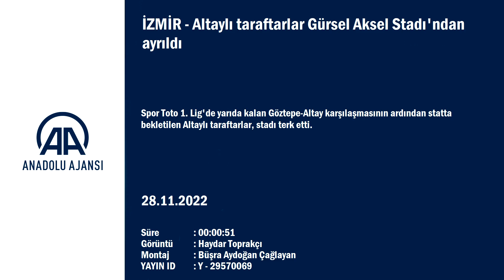Altaylı taraftarlar Gürsel Aksel Stadı'ndan ayrıldı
GÖRÜNTÜ DÖKÜMÜ :
- Olay yerindeki güvenlik önlemleri
- Bölgede bekleyen otobüsler
- Taraftarların güvenlik önlemleri altında otobüslere bindirilmesi
- Otobüslerin ayrılması Altaylı taraftarlar Gürsel Aksel Stadı'ndan ayrıldı
İZMİR (AA) - Spor Toto 1. Lig'de yarıda kalan Göztepe-Altay karşılaşmasının ardından statta bekletilen Altaylı taraftarlar, stadı terk etti.
Gürsel Aksel Stadı'nda bir Göztepe taraftarı ile Altay kalecisi Ozan Evrim Özenç'in yaralanmasından sonra hakem tarafından tatil edilen müsabakada Altaylı futbolcular ile taraftarlar güvenlik gerekçesiyle statta bekletildi.
Altaylı futbolcuların Emniyet Müdürlüğüne ait minibüslerle stattan ayrılmasından sonra siyah-beyazlı taraftarlar da yaklaşık 6,5 saat bekleyişin ardından polis ekipleri gözetiminde otobüslerle stadı terk etti.